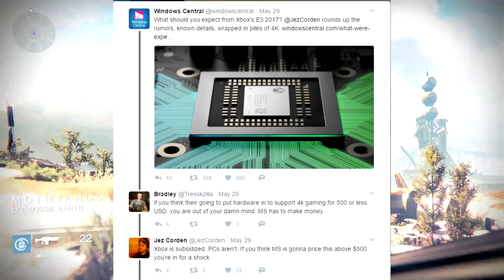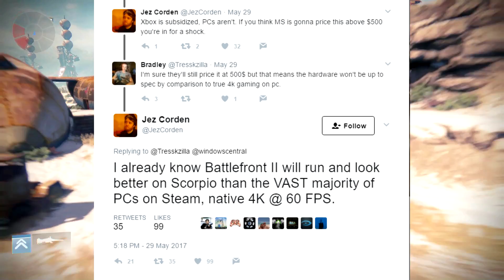RUMOR: Star Wars Battlefront II Will Run At Native 4K At 60 Fps On Xbox Scorpio